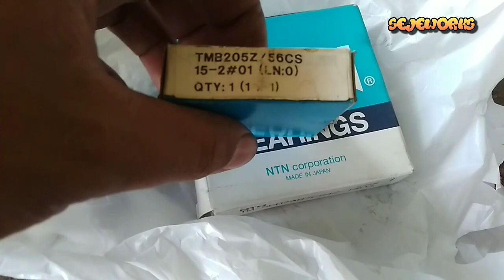Bongkar Mesin Total, Motor Honda Vario 110 Karburator Kehabisan Oli Mesin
salam oprex dan salam satu asphal, kali ini kita akan ngomongin bongkar mesin total Honda Vario 110 karburator. kebetulan pada motor Honda Vario 110 karburator ini, mengalami ceket atau ngejim, karena kehabisan oli mesin. jadi kita akan melakukan perbaikan mesin dengan mengganti stang piston, bearing kruk as kanan kiri, piston kit, paking top set dan korter Cylinder Comp. nah biar lebih jelasnya langsung saja tonton video ini sampai selesai dan jangan lupa untuk subscribe terlebih dahulu ya bro.

untuk lebih jelasnya buka link dibawah ini.